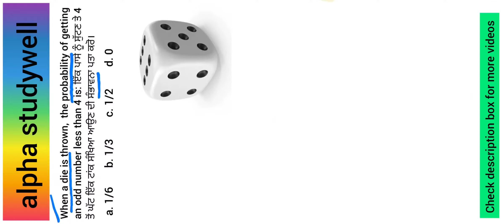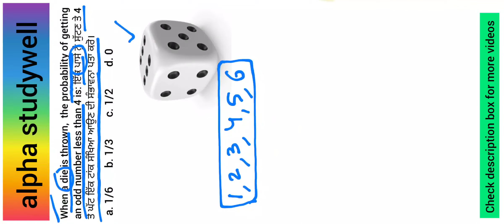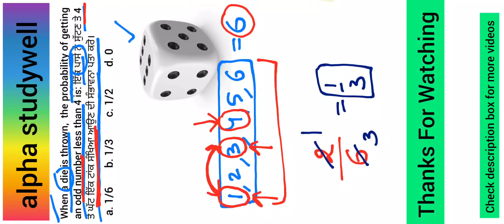Class 9 Math | Q16 | November Final PAS Department Sample Paper | Total Questions 20